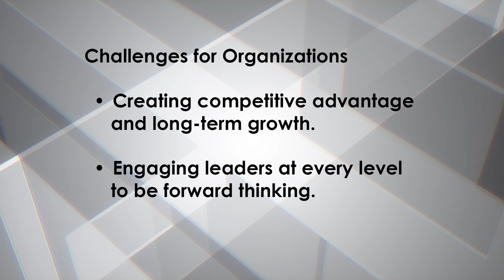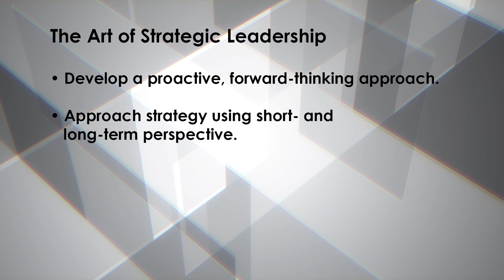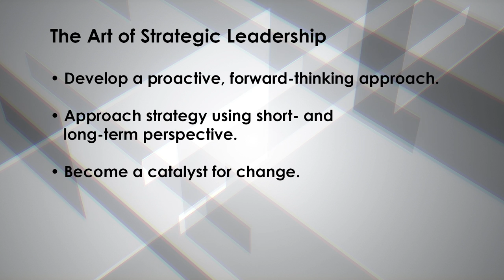The Art of Strategic Leadership - Official Trailer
The Art of Strategic Leadership is all about how leaders at all levels prepare themselves, their teams, and organizations for the future.

To learn more about our book and where to order it go to our book

Instead of focusing on the skills, behaviors and tools found in typical books on strategic leadership, The Art of Strategic Leadership sheds light on the attributes and qualities to lead strategic change and transform a business.

Make sure not to miss a single video from CMOE!
CMOE
The Center for Management & Organization Effectiveness